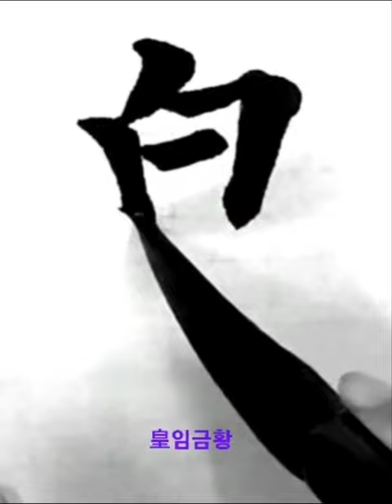尙也皇帝爰在 상야황제원재 楷書해서 唐당 歐陽詢구양순 九成宮 醴泉銘 구성궁 예천명